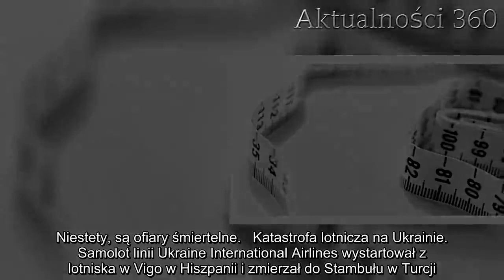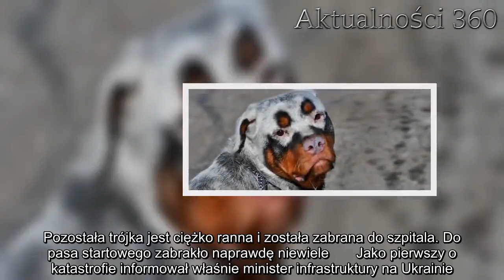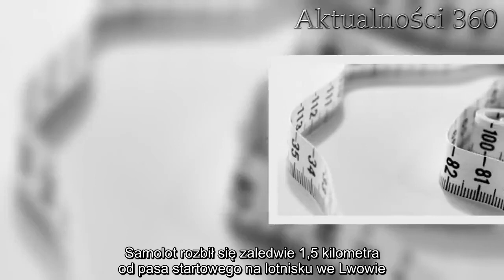Niestety, są ofiary śmiertelne W samolocie lecącym nad Europą nagle zabrakło paliwa, nie doleciał d